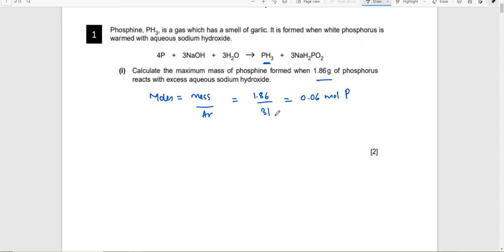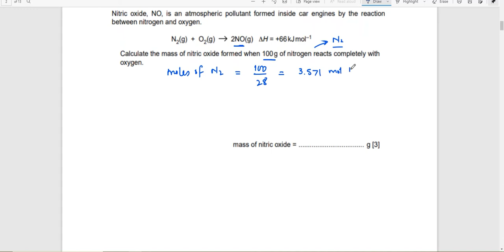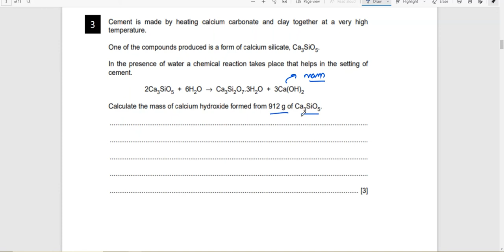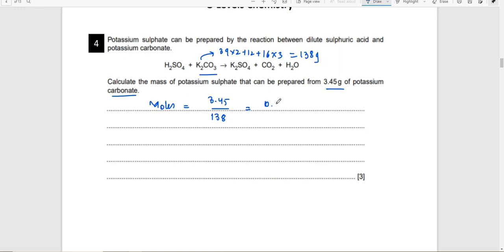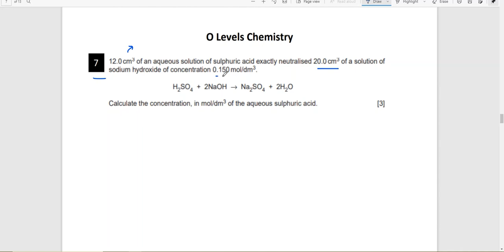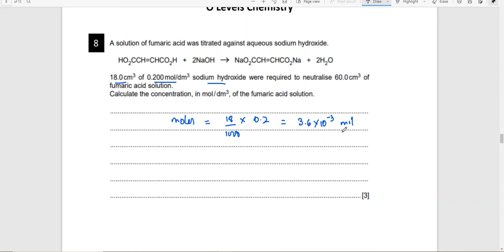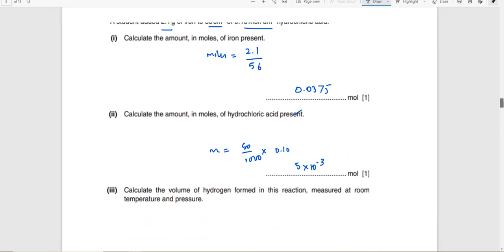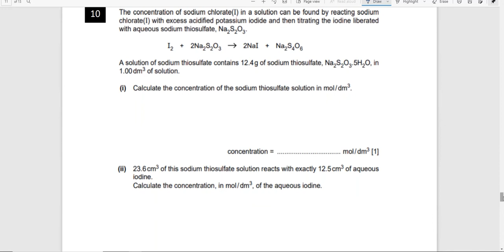Chemistry Lec 23 | Moles I | O Levels Pro 23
This lecture covers all the CIE objectives related to 'Moles I', and also included are various types of past paper questions.